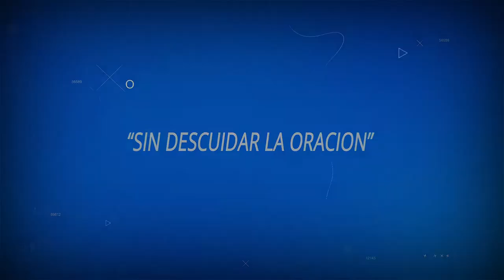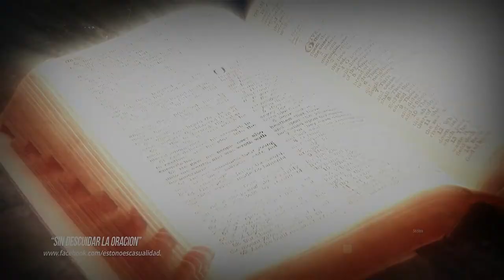ORACIONES PARA REFLEXIONAR. "SIN DESCUIDAR LA ORACION"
SIN DESCUIDAR LA ORACION
Amado Dios, son tantas las ocupaciones que tenemos algunos días, que quisiéramos que fueran más largo, pues en muchas ocasiones no logramos terminar todo lo que tenemos que hacer. Sin embargo, aún con tanto trabajo, ayúdanos a no descuidar nuestro tiempo de oración.
Que diariamente busquemos alimentarnos espiritualmente, que esa sea nuestra prioridad; que no le demos más importancia a lo demás, que seas Tú el que esté en primer lugar.
Es nuestra comunión contigo la que nos permite experimentar esa Paz en medio de la tempestad, la energía necesaria para empezar cada mañana y el descanso que necesitamos después de un largo día de trabajo.
Es nuestra comunión contigo la que nos va transformando poco a poco, llenando nuestra vida de amor, paciencia y compasión.
Hemos comprobado Señor que a medida vamos dedicando tiempo a conversar contigo, nuestra yo ha ido menguando y Tú te has exaltado mucho más, somos más fuertes para soportar los problemas y más prudentes a la hora de hablar.
En el nombre de Jesús te pedimos Padre amado, a Ti que pones el sentir como el hacer, permítenos contemplarte cada día y que nuestro amor por Ti crezca más y más.
Amén.
Mateo 6:33 (RVR1960) Mas buscad primeramente el reino de Dios y su justicia, y todas estas cosas os serán añadidas.